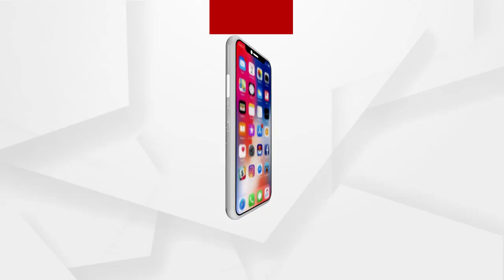ଗଞ୍ଜାମ ଦଣ୍ଡକାଳୀ ଙ୍କ ଅଗ୍ନିଦଣ୍ଡର ନିଆରା ପରମ୍ପରା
ଗଞ୍ଜାମ ଦଣ୍ଡକାଳୀ ଙ୍କ ଦର୍ଶନ କରନ୍ତୁ ଅଗ୍ନିଦଣ୍ଡର ନିଆରା ପରମ୍ପରା...